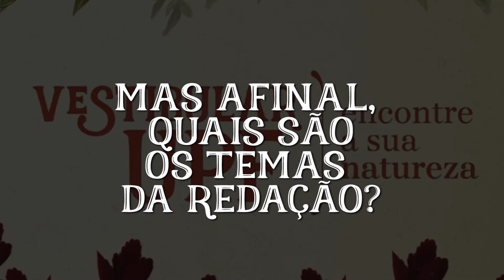Vestibular UPF - Palpites e Temas de Redação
A redação é uma das partes mais temidas e esperadas de uma prova de vestibular. Fomos conferir quais eram os palpites dos vestibulandos antes da prova e ainda os temas oficiais.